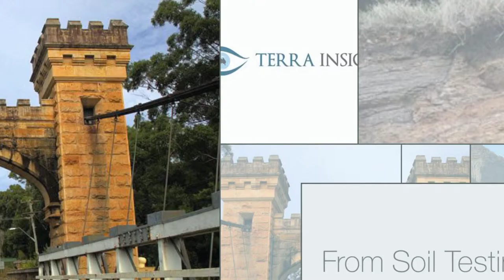Terra Insight | Geotechnical Engineering Wollongong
Geotechnical Engineering | Enviromental Engineering, Soil Test, Contamination Pavements | Wollongong | Illawarra